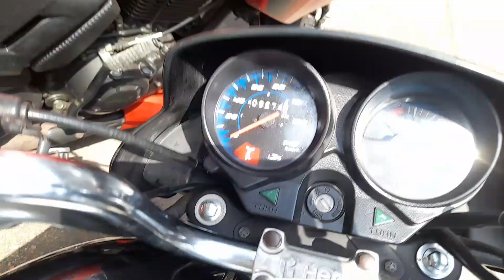Cheapest Used Bike Showroom near Kolkata Bike Start From 20k| jubair automobile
Jubair Automobile
Second hand bike sworum
Address - jaynagar mojil pur,gonjer Bazar
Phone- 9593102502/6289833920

                      Maybe lifestyle

my  orther Channel

2nd hand Bike Showroom In Kolkata Second Hand Bike Showroom Under 15k Bike
 Pulsar Bike
Honda CBR
Scotty
Glamour
Rtr 4V 200cc
Apache RTR
Super Splendor
R15 V3
R15 V2